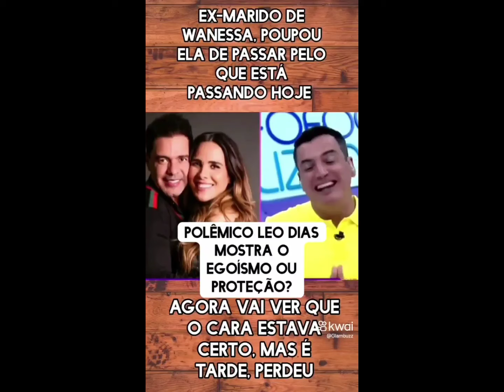REAL MOTIVO DA SEPARACAO DE WANESSA CAMARGO E CONTADA POR LEO DIAS